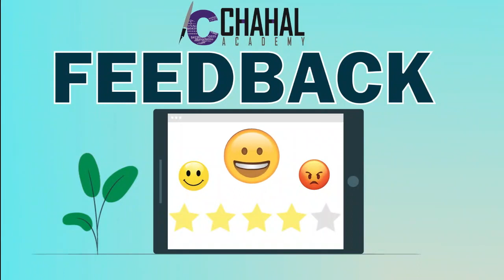NISHA | IAS | AIR 117 UPSC 2020-21| IAS Topper Interview | Chahal Academy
Chahal Academy is uploading video of All India Rank -117  Nisha's Mock Interview to help UPSC aspirants for their exam. This video will help lots of UPSC aspirants to understand the process of UPSC Interview.

Our Board members:
1.Vinod Zutshi {Ex-UPSC board member}.
2.Abhay Khanna {Ex-UPSC board member}.
3.Sumesh Chahal {Founder of Chahal academy}.

9. Facts of the day
Follow us for regular updates :-